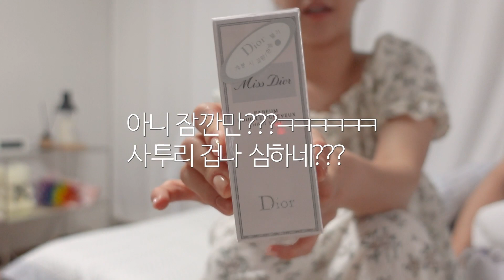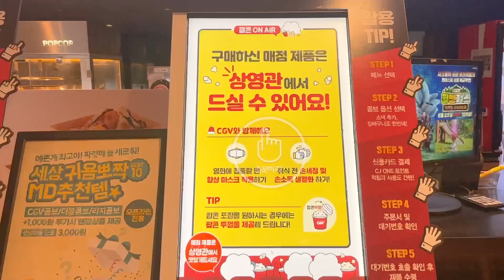[VLOG] 일상 브이로그 | EUCA 바리스타 스킬 첫 수업/오랜만에 친구들이랑 모임은 부어라 마셔라/친구의 생일선물/너무 아픈 눈썹문신제거/세상 진지한 팝콘맛 고르기/치밥먹방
안녕하세요 :)
일곱번째 영상으로 인사하는 트윜영이에요💛

호주에서 바리스타로 일하고싶어서 커피도 배우고
배우는김에 자격증을 따기로  마음먹고, 드디어 첫 수업을 다녀왔어요😙
국제 바리스타 자격증 SCA, IBS, EUCA 중에서
저는 유럽바리스타 자격증인 EUCA를 취득하려고해요☕️

첫날은 우당탕탕, 엉망진창, 어색열매 가득하지만
조금씩 조금씩 나아지고 발전할 저의 모습을 기대해주세요! 헤헤

그럼 오늘도 제가 그리는 그리고 저희둘만이 그릴 수 있는 일상이야기〰️

00:37 첫 커피수업날
4:40 친구들이랑 1차
6:02 젠틀맨이랑 2차
7:09 생선언박싱(디올)
8:44 에어팟이 잘못했네에
9:42 눈썹문신제거
10:19 팝콘과 함께한 영화관 데이트
10:59 오저치고!(맵슐랭)